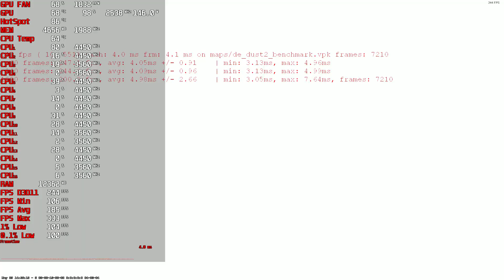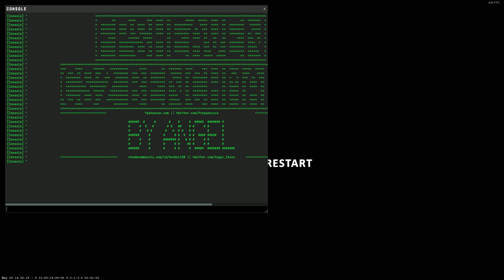Counter-Strike 2 FullHD,1080p benchmark r7 5800X3D,RX 6700 XT